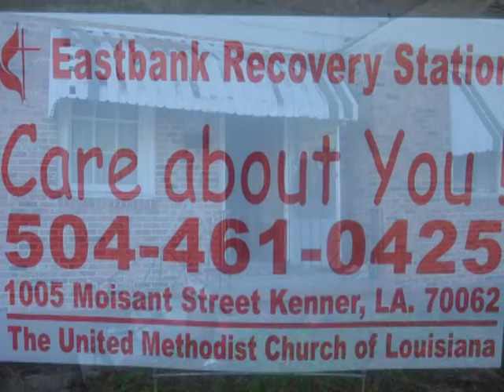DUMC JAN 2007 VIM - Hurricane Katrina Relief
Actually 5633 Canal Boulevard, New Orleans 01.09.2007 - post Katrina - gutting crew.  Various pics in slideshow format of work done by Davidsonville United Methodist Church after hurricane Katrina.